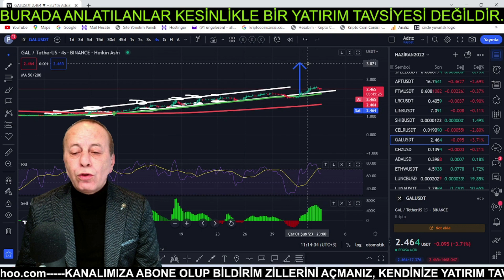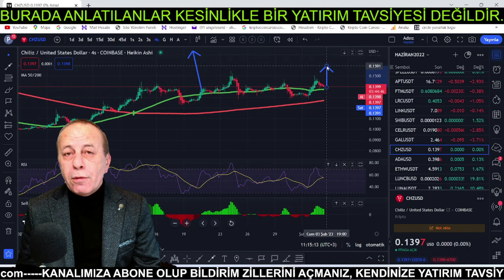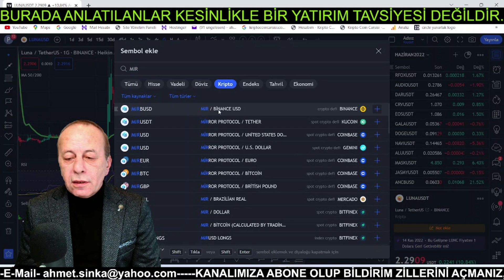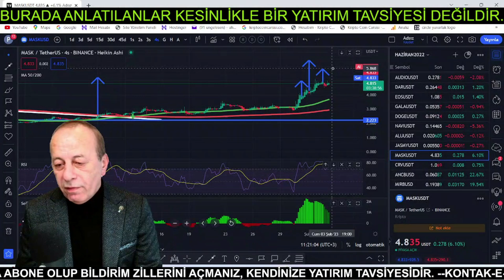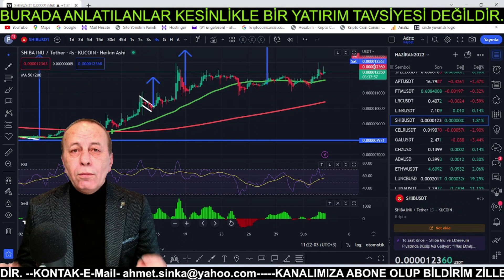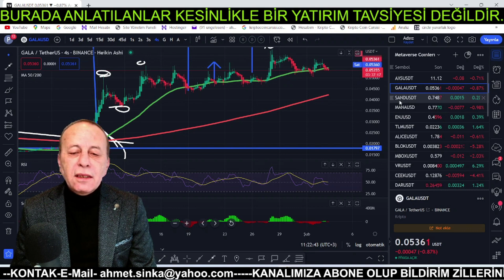TERRA CLASSİC (LUNC) VE LUNA YÜKSELİŞİ BAŞLAYABİLİR DİKKAT! ANC VE MIR YÜKSELİŞTE. BTC, ETH. 2023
TERRA CLASSİC (LUNC) VE LUNA YÜKSELİYOR DİKKAT! LUC COİN'DE DESTEK VE DİRENÇLER, LUNA COİN'DE DESTEK VE DİRENÇLER. PROJESİ İÇİNDE LUNC VE LUNA EKO SİSTEMİNİ KULLANAN ANC VE MİR COİNE DİKKAT!. BİTCOİN VE ALTCOİNLERDE SON DURUM. BİTCOİN ANALİZİ, ALTCOİN ANALİZİ.

Kripto Coin Çarşısı Alilesine ve Kanalımıza Hoş Geldiniz😊

Kanalımızı desteklemek isteyen arkadaşlarımız aşağıdaki linkden destek olabilirsiniz.

   🧩 Coinbase.com Davet Kodu: sinka_01

    🧩 Cyripto.com Davet Kodu: be2za76mdt

    🧩 Binance.com Davet Kodu: CPA_00XP3GFT0I

YASAL UYARI !